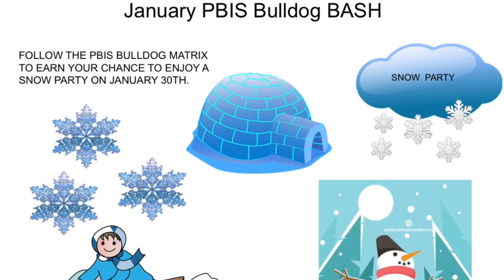Bulldog News 1-6-2020